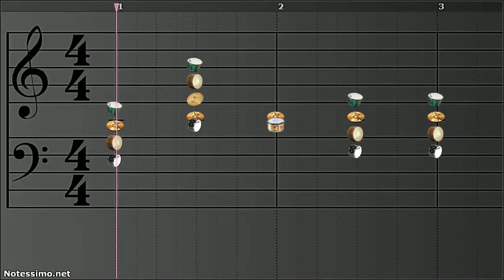Notessimo: Chrono Trigger - Robo's Theme by Guest